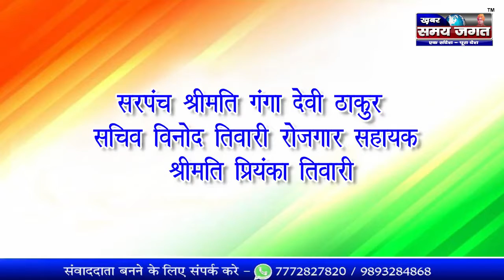सरपंच गंगा देवी ठाकुर सचिव विनोद तिवारी की और से 15 अगस्त स्वन्त्रता दिवस की हार्दिक शुभकामनाएं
टीकमगढ़ से संवाददाता, परशुराम अहिरवार